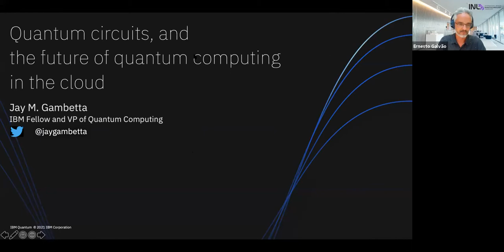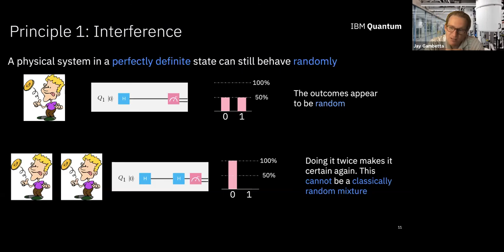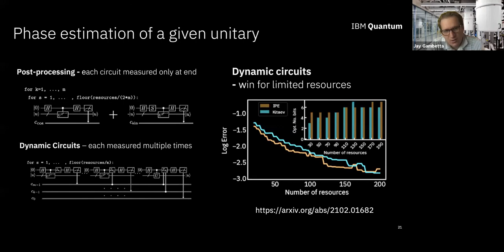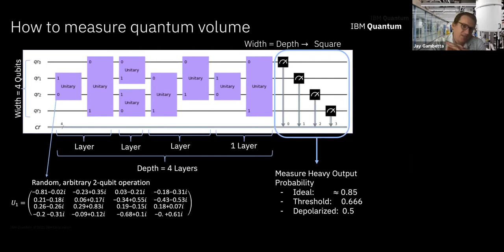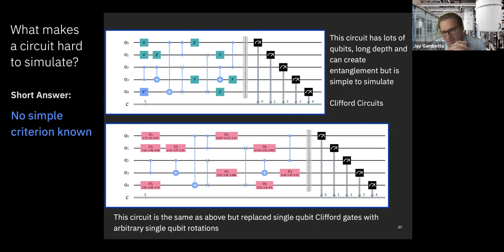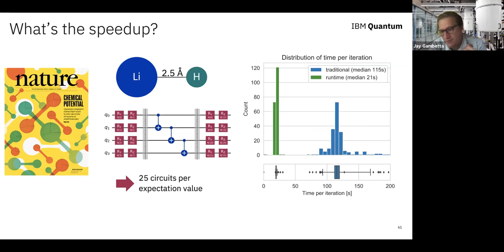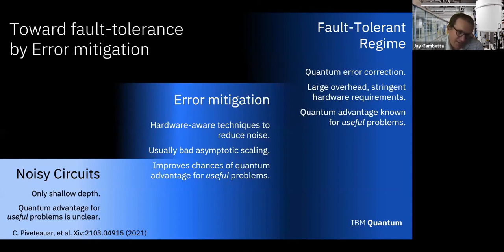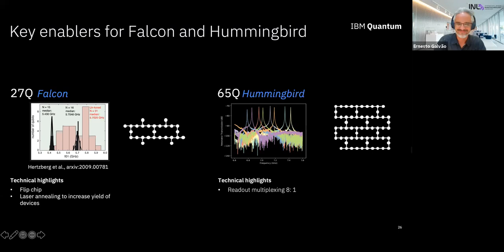Talk 7: Dr. Jay M. Gambetta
IBM Fellow and VP of Quantum Computing